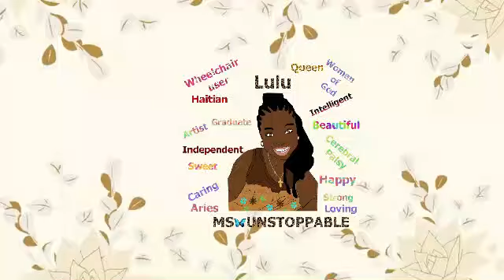I started using Canvas Beauty | Woman with Cerebral Palsy | Ms Unstoppable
I started using Canvas Beauty. I am on a journey to grow my hair. I want my hair to touch my butt or longer. The Bible says a woman's hair is her glory. I want long beautiful hair. I am not a natural hair girl and that's ok. Natural isn't made for everyone. Natural hair or relaxed hair, we are all beautiful. That's the wonderful thing about this world, no one is the same. You get to be you. After my overdose due to the Baclofen pump, I lost some of my Hair. While I was in the hospital they put some stuff on my hair so they can see if I was having seizures. That made me have breakage. I'm going to try Canvas Beaty and see if it works. I started using it on February 17th, 2021. $35 for oil isn't cheap? In total, I spent $75. I got the shampoo, conditioner, and oil plus $9.99 for shipping. Not cheap at all, hopefully, it works. Come along with me and grow our hair together. I hope you guys enjoyed the video. Remember, be UNSTOPPABLE.